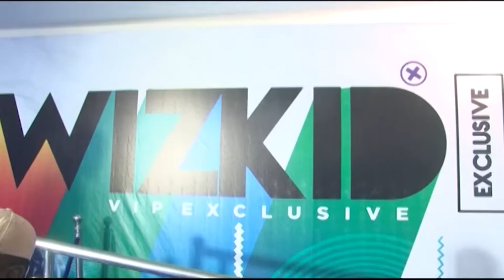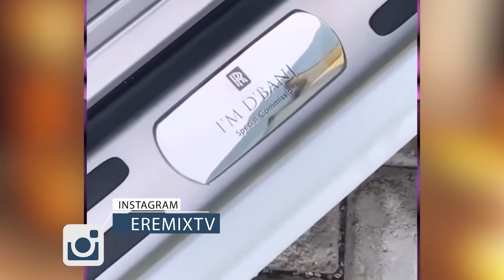7 Nigerian Artist Driving Rolls Royce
The Nigerian Music Industry is one of the biggest in the world, and its ability to create millionaires within a very short period has proven that the business is very lucrative.
Over the years, Nigerian music artists’ desire to stand out from the pack have led to some coughing out fortunes to acquire head-turning luxury vehicles.
While some settle for the luxury cars from brands like the more popular Mercedes-Benz, BMW and Range Rover, others have gone a step further to purchase the more expensive and pinnacle of luxury cars, the Rolls-Royce.
WATCH